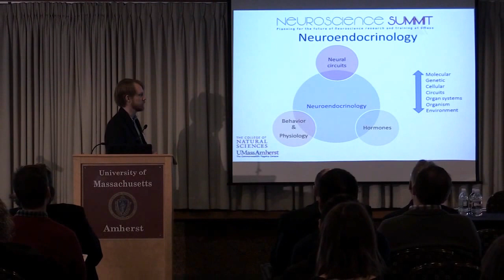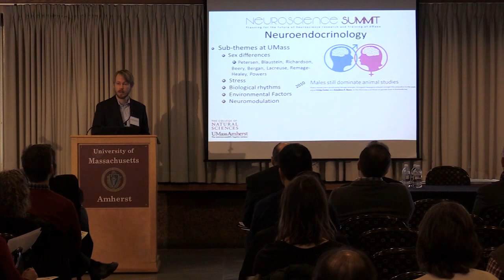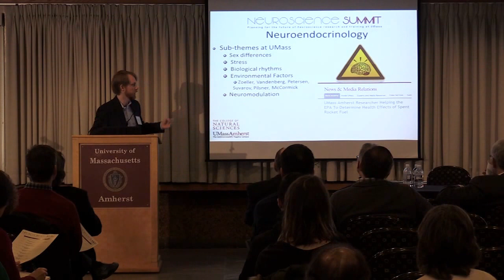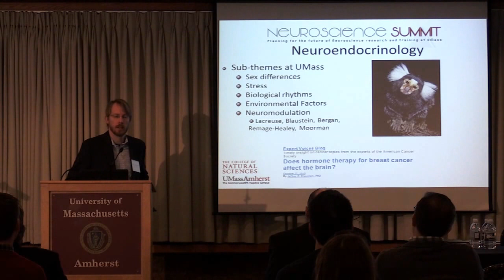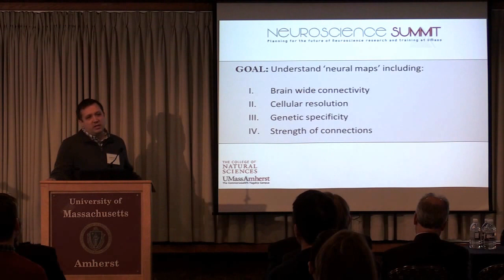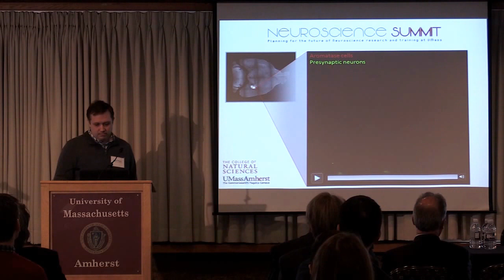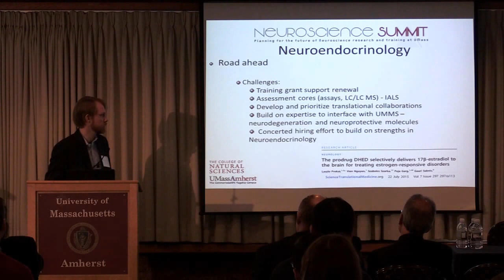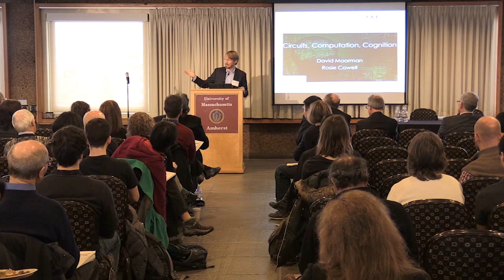Neuroendocrinology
Neuroendocrinology | Luke Remage-Healey and Joseph Bergan | UMass Amherst Neuroscience Summit